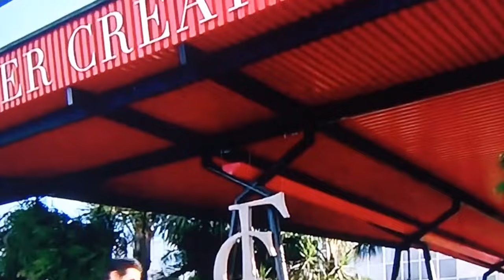The Bold and the Beautiful Today (Full Episode) "GUNNING FOR ME"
Bold and the Beautiful Episode Recap 9/12/24
Taylor has a proposition for Steffy that cheers her right up as Liam pays Finn a visit with a very precise message. Likewise, Hope has a gift for Brooke as she has a warning for her
YOU HAVE TO SEE THIS & SHARE!!!

Get ready for the latest drama and romance in the Bold and the Beautiful Recap Series
 Join Memberships for just $1.99 and dive deeper into the excitement! Get early access badges and more!

WATCH SEASONS 1 THROUGH 3 and SEASONS 19 THROUGH 32 FOR FREE ON THE BOLD AND THE BEAUTIFUL’S OFFICIAL YOUTUBE CHANNEL .